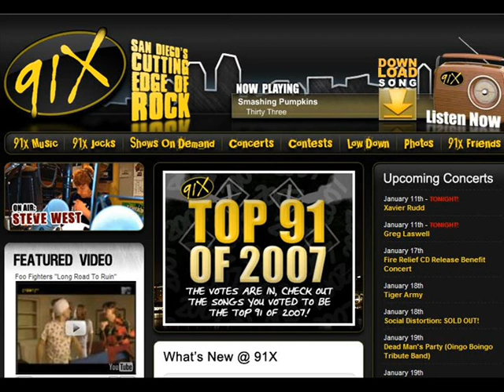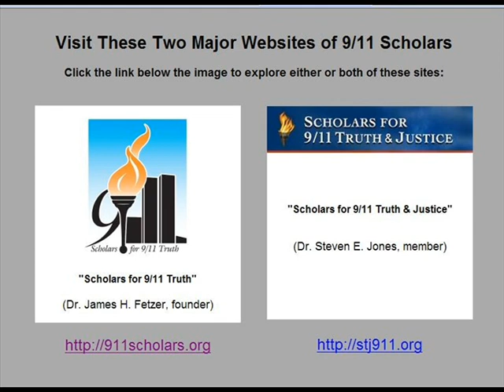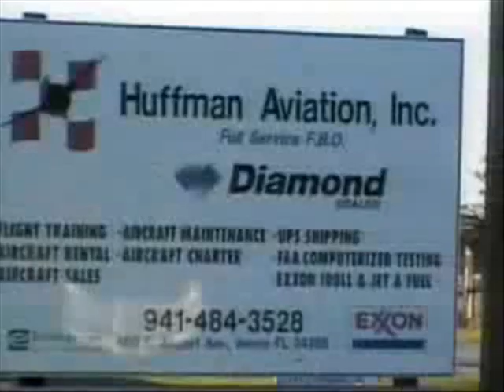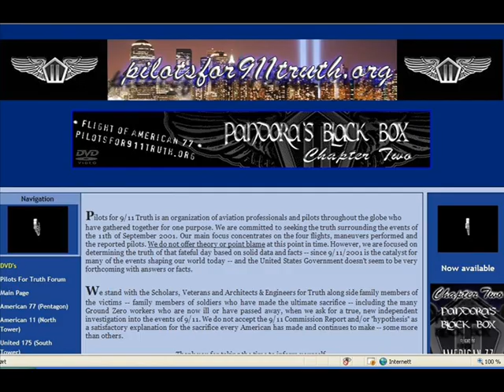Tom DeLonge of blink-182 Fame Interviews James H. Fetzer 1/3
On May 6, 2006 on 91x Tom DeLonge, member of the former band blink-182 and current member of Angels and Airwaves, interviewed James Fetzer of Scholars for 9/11 Truth.

DeLonge and James Fetzer talked openly about the many remaining questions and theories surrounding 9/11, and DeLonge quite openly accepted the alternative theory to 9/11 - that the U.S. Government was involved.

James H. Fetzer, Distinguished McKnight Professor at the University of Minnesota, has published extensively in the field of philosophy of science. A former Marine Corps officer, he is a leading scholarly voice in the 9/11 truth movement, and founder of Scholars for 9/11 Truth.